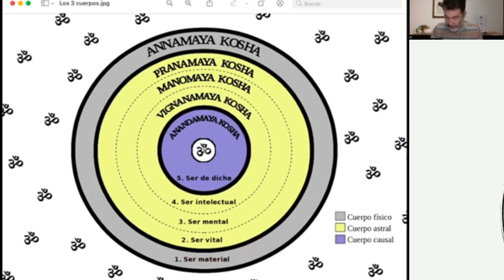BHAGAVAD GITA 15.8 | Reencarnación: ¿qué transmigra? (capítulo 15, verso 8) [español]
Extracto del estudio online del CAPÍTULO 15, VERSO 8 de la Bhagavad Gita.

Reencarnación: ¿qué es lo que va de un cuerpo a otro después de la muerte según el hinduismo?

OM, yo soy Gerson, y me ayudarías mucho a difundir mis videos si le das a LIKE 👍🏼. ¡Gracias!

¿Te gustaría participar en la clase del próximo martes a las 19.30?

Siempre que quieras puedes apuntarte a estas clases en español. Únete al grupo de estudio de cada martes vía Zoom. Las clases son grabadas, ¡así que también puedes hacer el estudio en diferido!

⋮ CONÉCTATE A LAS CLASES DESDE DONDE ESTÉS
          ESPAÑA 19.30 hrs.
          MÉXICO 12.30 hrs.
          COLOMBIA 13.30 hrs.
          ECUADOR 13.30 hrs.
          PERÚ 13.30 hrs.
          VENEZUELA 14.30 hrs.
          ARGENTINA 15.30 hrs.
          CHILE 15.30 hrs.

Yoga Jiva Daya es un canal de yoga y estilo de vida propiedad de Gerson Stay (Shanti Das) y Javier Guerrero (Arjuna). En él encontrarás sesiones de YOGA NIDRA, RELAJACIÓN, MEDITACIÓN, podrás practicar CLASES DE YOGA acompañado por un profesor, ver el paso a paso de RECETAS DE COCINA veganas y vegetarianas, así como vlogs de FILOSOFÍA HINDÚ Y ESPIRITUALIDAD, entre otros contenidos. Gerson y Arjuna son profesores de yoga registrados (RYT) con Yoga Alliance® y la Federación Internacional de Yoga®, y cuentan con las certificaciones más altas (E-RYT500). Ambos están capacitados en Hatha Yoga tradicional, Vinyasa Yoga, Yoga Prenatal, Yoga Nidra, Nada Yoga, Kriya Yoga y Surya Yoga, entre otros. Gerson y Arjuna han enseñado en varios estudios de yoga durante casi 15 años y están impartiendo sus formaciones docentes, retiros y talleres en España y alrededor del mundo. Actualmente viven en la provincia de Málaga, Andalucía, España. Obtenga más información sobre ellos y sus certificaciones en su sitio web